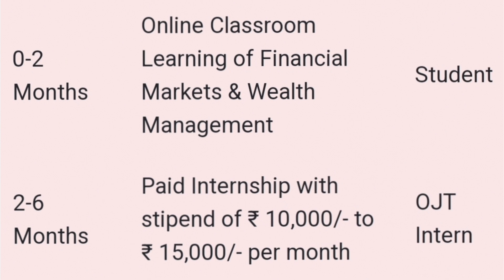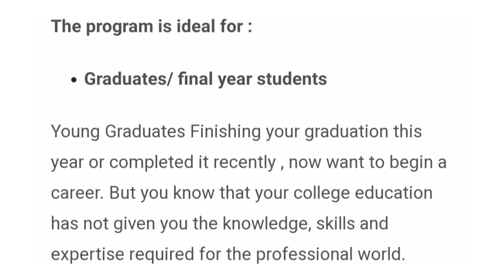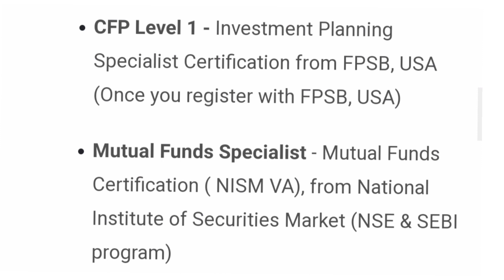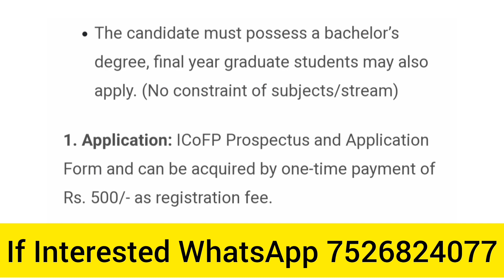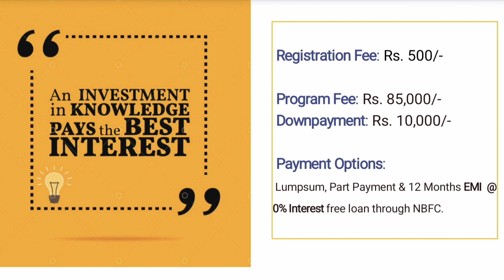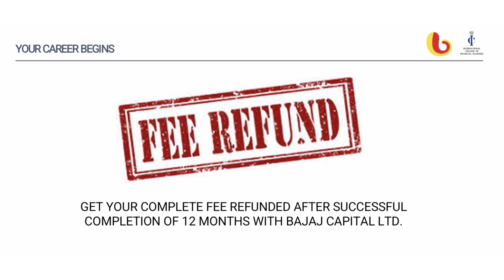Wealth Management Program with 100% Jobs in Bajaj Capital | How to Become Wealth Manager